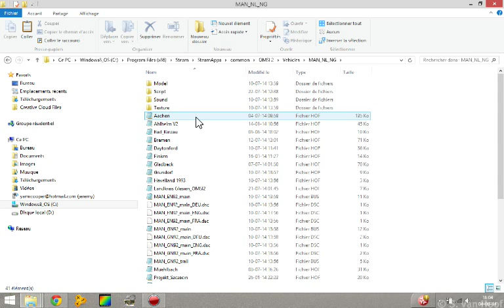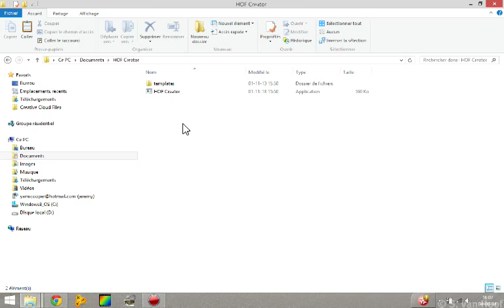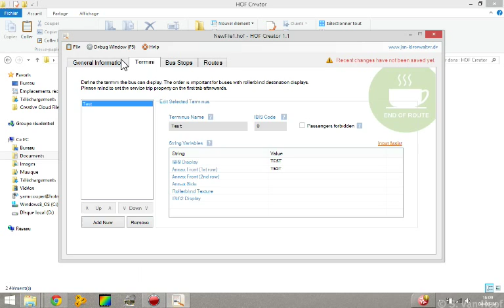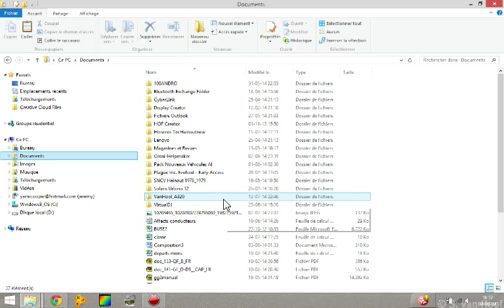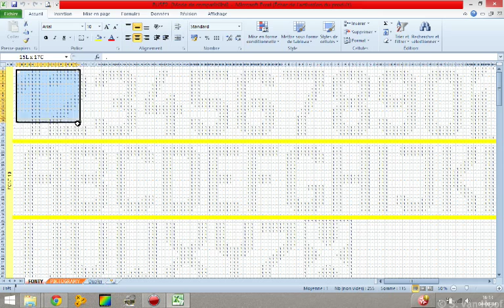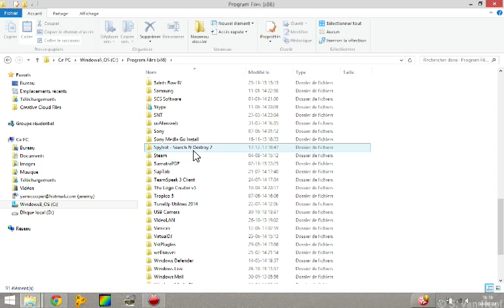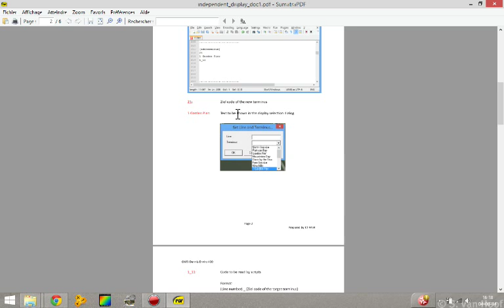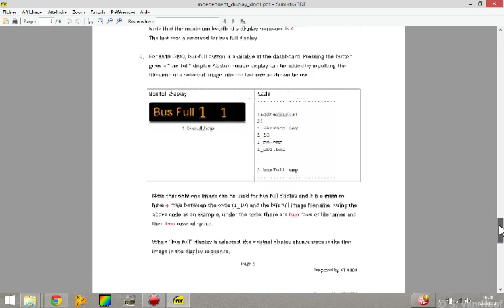Omsi 2 Pratique | 03 : les differents fichiers girouettes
Aujourdhui, nous allons parler des différents systèmes de girouettes présent sur Omsi I et II